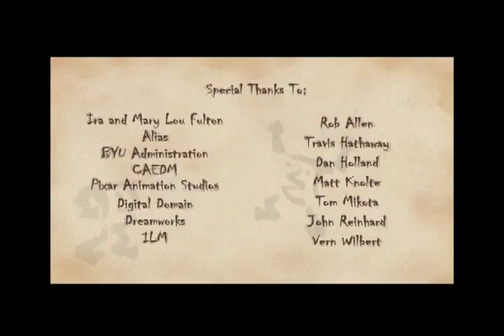Noggin (2005)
2005 BYU Cneter for Animation Senior Project